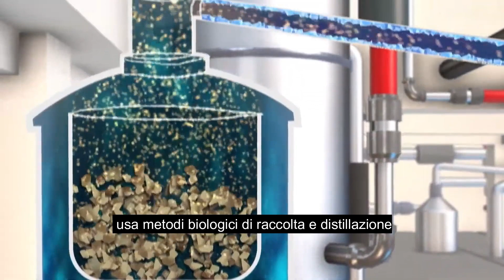Olio essenziale di incenso doTERRA: perchè è diverso? | Frankincense doTERRA | Marco Pesenti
Olio essenziale di incenso doTERRA: perchè è diverso?

L'olio essenziale di incenso doTERRA o Frankincense ha incredibili proprietà.
È uno degli oli più pregiati e preziosi dato il suo aroma intenso e viene spesso chiamato il “re” degli oli essenziali. Secoli fa, gli antichi egizi ne utilizzavano la resina sia per profumare che per le sue proprietà emollienti per la pelle. Grazie alle sue proprietà emollienti e rigeneranti, aiuta a ringiovanire la pelle e ad attenuare gli inestetismi cutanei quando applicato topicamente.

In questo video però non parliamo delle sue straordinarie proprietà ma piuttosto del perché l'incenso doTERRA è diverso da tutti gli altri.
È diverso perché nasce dall'amore e di questo ci parla una donna del Somaliland che è attivamente coinvolta nel processo di raccolta e selezione dei granuli di resina di Boswellia da cui puoi viene distillato l'olio essenziale.
La sua vita e quella di centinaia di altre persone è cambiata grazie a doTERRA e grazie a tutti coloro che acquistano il Frankincense doTERRA.
Anche tu puoi fare la differenza quindi.

🛒 Per sapere come acquistare il Frankincense con il 25% di sconto, contatta la persona che ti ha inviato questo video.
Se non hai ancora alcun referente, puoi scrivere direttamente a me su Whatsapp

👉🏻 COME ISCRIVERSI A DOTERRA E AVERE IL 25% DI SCONTO SU TUTTI I PRODOTTI

Mi chiamo Marco Pesenti e su questo canale condivido con te il mio viaggio con doTERRA, la più grande azienda di oli essenziali al mondo.
Parlo sia di oli essenziali che dell'opportunità lavorativa doTERRA.
Entrambi questi aspetti mi hanno cambiato e mi stanno cambiando la vita.
Se il mondo del benessere al naturale ti appassiona o se stai cercando un'opportunità di guadagno da svolgere anche online, questo è il canale per te.